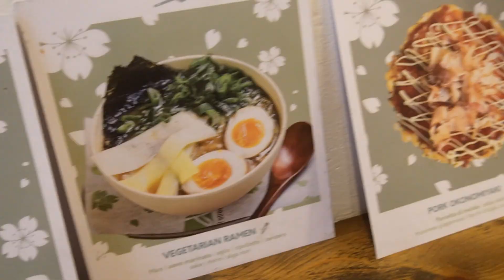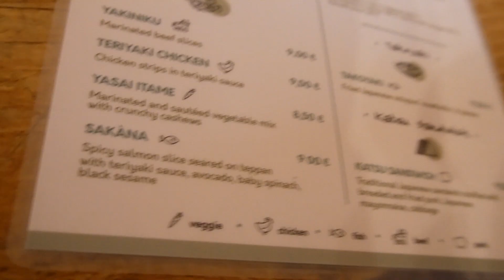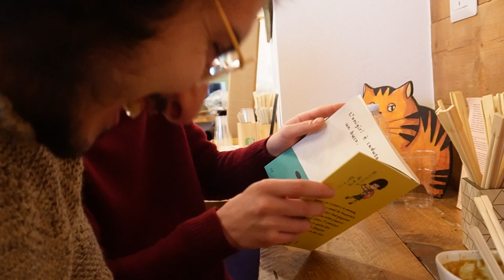MAIDO! - dal Giappone a Milano con furore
Rieccoci con la nostra selezione di ristoranti particolari e super caratteristici del mondo orientale. Per la nostra seconda meta abbiamo scelto il Giappone e il ristorante che ha attirato la nostra attenzione è il Maido! in zona Navigli.

Si tratta di un locale di street food, ispirato alla cultura di Osaka, e infatti tra le tante pietanze offerte dal menù troverete la tipica frittata Okonomiyaki... ma non solo! La cucina offre dei particolarissimi hamburger di riso!

Cosa aspettate? Perchè non andate anche a voi a vivere le tradizioni dello street food di Osaka?